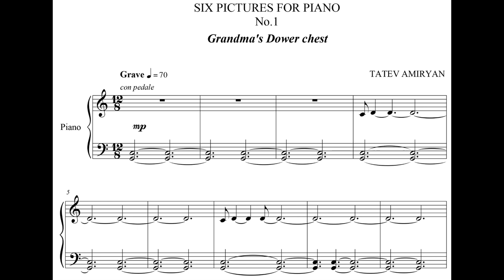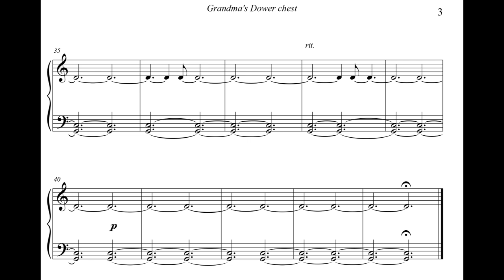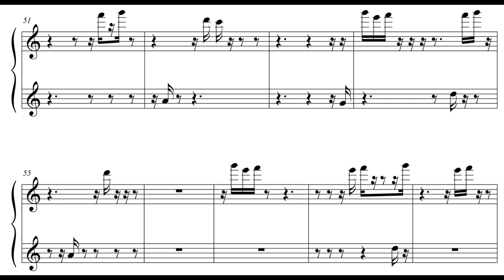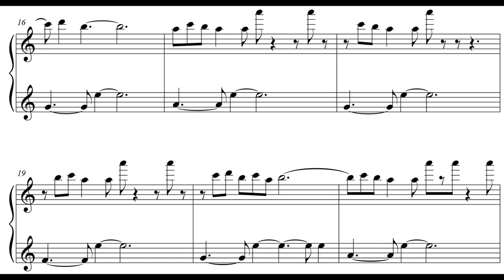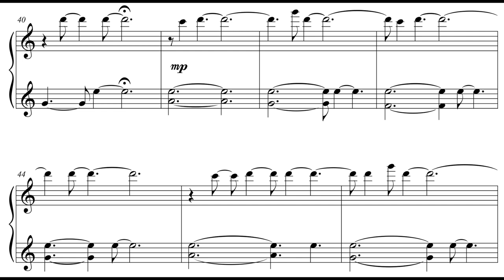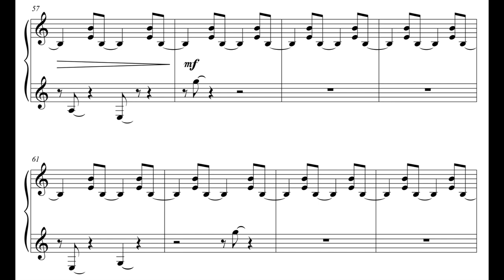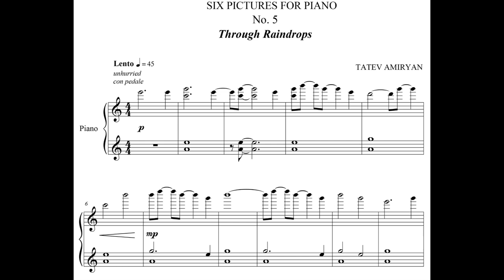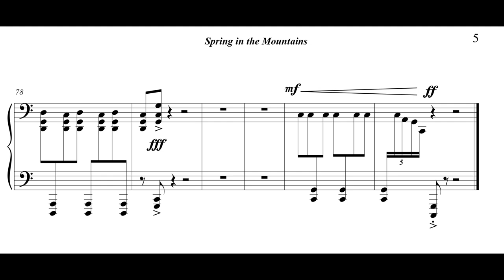Tatev Amiryan - Six Pictures for Piano (2015-16) [Score-Video]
Tatev Amiryan - Six Pictures for Piano (2015-16)

Hayk Melikyan, Piano